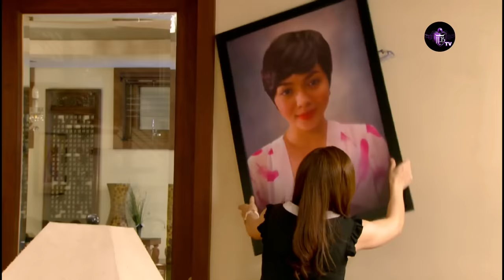DOUBLE KARA Épisode 99 en français | HD